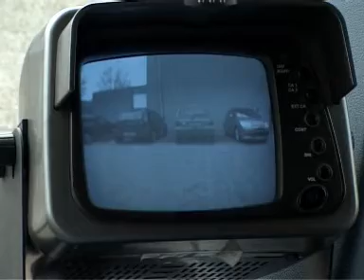Reportage over Dode Hoek les groep 7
Reportage over een Dode Hoek les voor groep 7 van het basisonderwijs.  Een project in het kader van praktische verkeerseducatie van het ROV Zuid Holland.